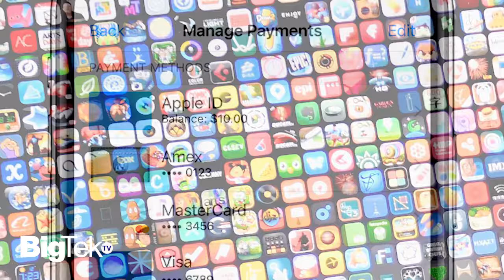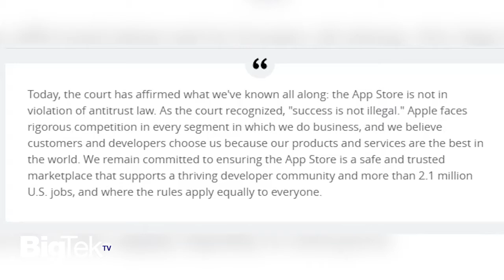Epic vs Apple - Judge rules Apple must allow external payments in Apple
On Friday, the Northern California judge handling the closely watched Epic Games v. Apple court case turned in a ruling that, in many ways, works out in Apple's favor—but with one massive, App Store-changing exception.

The ruling from US District Judge Yvonne Gonzalez Rogers includes a single-page permanent injunction demanding that Apple open up payment options for any software sellers on the App Store. In other words, Epic Games' effort to add Epic-specific payment links inside the free-to-play game Fortnite, and thus duck out of paying Apple's 30 percent fee on in-app transactions, can now happen.